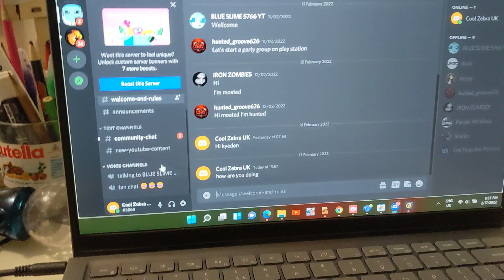I have blueslime 5766 in discord